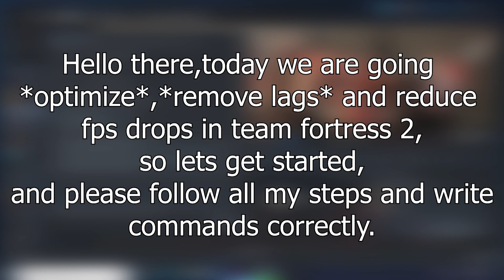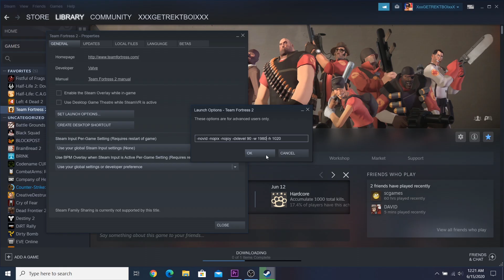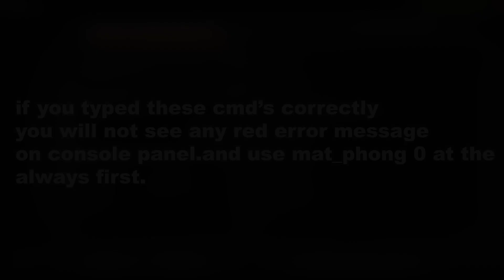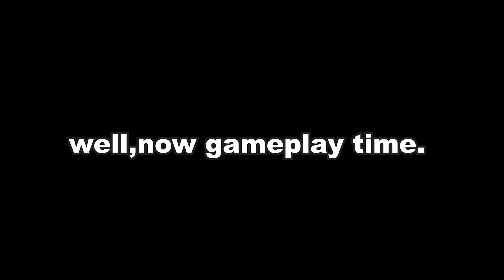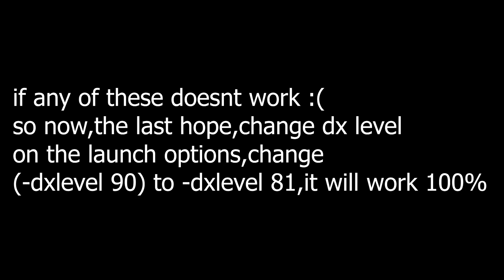Team Fortress 2 ultimate optimization! | INCREASE FPS OVER 60!! | fix lags,fps drop from tf2 | 2020.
SO GUYS HERE ARE THE COMMANDS
*correction* - the launch options command should be "-noipx" instead of "-nopix" (1:29)
 Its just a simple optimization so you can get some more fps in TF2,i know toonHUD,TF2mate,masterconfig etc,i just showed you guys some commands so you can get more fps from current.
Also if your game crashes then remove -novid from console commands.

STEP.1 (LAUNCH OPTIONS)
-novid -nopix -nojoy -dxlevel 90 -w(your resolution) -h(your resolution)

STEP 2.(CONSOLE COMMANDS){open up console by pressing *~*}
1.mat_phong 0
2.r_decals 0
3.mp_decals 0
4.r_shadows 0
5.mat_queue_mode 2

(the directX command) = *-dxlevel 81* [in launch options]

And 100% guaranteed you will get 30/40+ fps or more from your current fps!
X

If you bored typing commands again and again when start your game you can setup a autoexec.

''TF2 has a autoexec that can execute the commands written inside the autoexec, search in the internet how to make a autoexec file for TF2, there are tons of tutorials there.''

X

My Discord server = (expired btw, i dont use discord too often try contacting me on steam)

x

Peace out bros!✌
Update: the commands may have been outdated, but still worth a try. Also im still alive lol my steam id is I dont play tf2 much often now. Cheers.